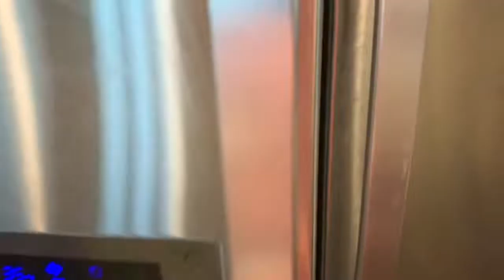24 HOURS WEARING MY SISTERS CLOTHES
24 HOURS WEARING MY SISTERS CLOTHES

Hi! I am Abby and welcome to Always Abby. I love making fun videos that will make you laugh. I am 13 years old and in grade eight.

Our Family Channels:
- Emily’s Made Up Songs Explosion
- Taco Twins
- Contortion With Kate
- CK_Kids

- Making Slime Again

     -    Abby ❤️